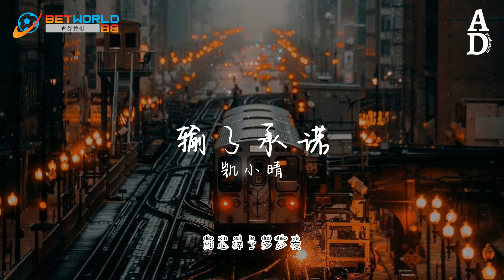輸了承諾 - 凱小晴『只是沒有瞭如果 我只是你的過客 誰的錯 誰又輸給了承諾』【高音質/動態歌詞/Pinyin Lyrics】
演唱：凱小晴
作词：李炎
作曲：李炎
编曲：漠心藤
制作人：一寸光年团队
混音：边策
监制：西西
制作公司&OP：一寸光年

我曾因一份执着

把所有埋怨消磨

最后的爱而不得

恭喜你已经解脱

只是没有了如果

我只是你的过客

谁的错 谁又输给了承诺

从开始了多少天

到心碎了多少夜

往事回忆我又悉数了几遍

你的视而不见

言语中的敷衍

看不透我们那些情节

我曾因一份执着

把所有埋怨消磨

最后的爱而不得

恭喜你已经解脱

只是没有了如果

我只是你的过客

从开始了多少天

到心碎了多少夜

你的视而不见

言语中的敷衍

我曾因一份执着

把所有埋怨消磨

最后的爱而不得

恭喜你已经解脱

只是没有了如果

我只是你的过客

我曾因一份执着

把所有埋怨消磨

最后的爱而不得

恭喜你已经解脱

只是没有了如果

我只是你的过客